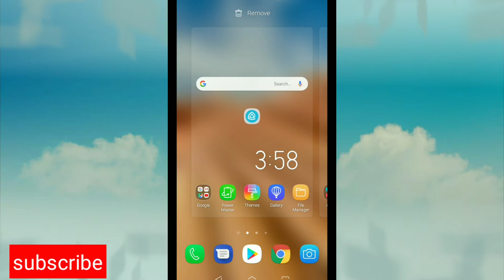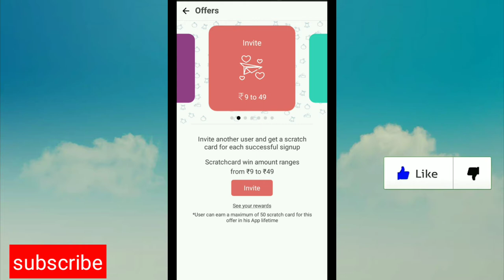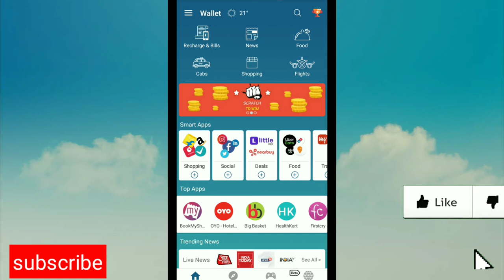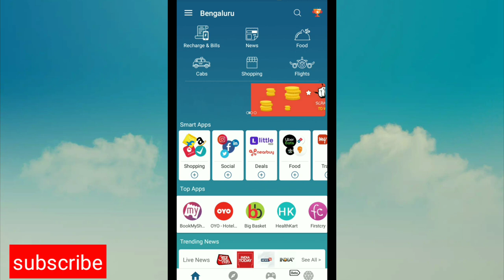Google tez का बाप||app browser||app browser unlimited earning||how to use the app browser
google pay (Tez):- Join me on Google Pay, a secure app for money transfers, bills and recharges. Enter my code r4sb51 to earn ₹51 back on your first payment!

best UPI application for all banks

how to use the app browser
how to use browser app 2018
Google pay का बापApp browser

unlimited scratch card trick
₹3000 सबको मिलेगा 100%
Paytm top 5 offer
Paytm January 2019 offer launch
Paytm New Year offer January 2019
Paytm January 2019 offer
Crismas
Paytm Happy new year offer
Happy New Year offer
Paytm Happy new year offer sale
Paytm upcoming happy New year offer
Happy New year offer 2019
January 2019 Paytm offer
Paytm Offer January 2019
Paytm
2019 Paytm offer
Paytm recharge cashback offer
Paytm 5 New Offer
Paytm Top 5 New CashBack Offer
by Hindi tech channel
Google Pay